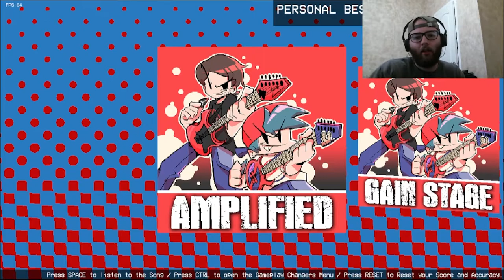Announcements regarding the channel, along with testing camara angles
I decided to make this to talk about some stuff about the channel. Specifically that I will stick to using facecam as I feel comfortable with it now after going through Creepypasta October. The Intro and Outro I've had since the beginning is no longer going to be used and I will think of new ones to use in the future along with my profile picture and channel banner art. Along with the announcements, I tested different camara angles for when I play PC and Console games.

Game played for PC camara angle: Friday Night Funkin VS. LSE

Game played for Console camara angle: Sonic Generations (XBOX 360)